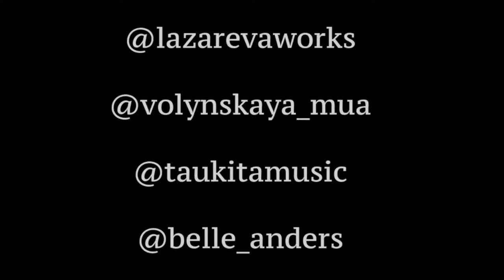Fashion Shooting by Lazareva Works@2018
Photographer - Lera Lazareva @lazarevaworks
Model - Bella @belle_anders
Make up - @volynskaya_mua
Video by Lazareva Works Group